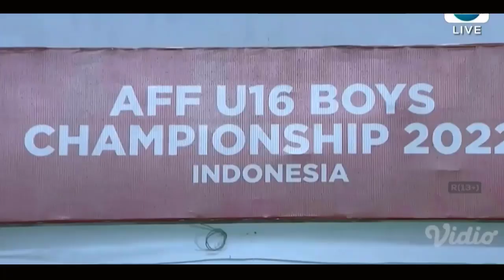TIMNAS SUKSES JUARA AFF U16 🔥 Punggawa Timnas Hadiahkan Kememnagan Untuk Kemerdekan Indonesia 🔥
Timnas Indonesia U-16 mempunyai misi untuk memberikan kado kemerdekaan RI yang ke-77. Garuda Muda melawan Timnas Vietnam U-16 di final Piala AFF U-16 2022. Di Stadion Maguwoharjo, Sleman, Jumat (12/8/2022), Indonesia vs Vietnam digelar. Final antara Indonesia vs Vietnam berjarak lima hari dari HUT Kemerdekaan RI ke-77.

Pelatih Timnas Indonesia U-16, Bima Sakti, menegaskan bahwa tim asuhannya untuk mengerahkan kemampuan terbaik agar bisa menjadi juara. Indonesia sudah memetik kemenangan atas Vietnam dalam fase grup. Indonesia memetik kemenangan atas Vietnam di fase grup dengan susah payah. Indonesia ketinggalan lebih dulu akibat gol Nguyen Cong Phuong. Arkhan Kaka dan Nabil Asyura yang menjadi penentu kemenangan Indonesia.

"Saya meminta kepada para pemain untuk memberikan yang terbaik di final karena kesempatan tidak datang dua kali. Saya berharap mereka mengukir prestasi terbaik untuk karier dan itu akan menjadi hadiah kemerdekaan bangsa Indonesia," kata Bima di situs PSSI.

"Saat ini pemain dalam kondisi yang sangat baik, tidak ada yang mengalami cedera, kami tadi berlatih ringan dan memulihkan kondisi pemain, agar mereka lebih siap di partai final nanti," kata dia menambahkan.

lebih lanjut , Indonesia sudah berhadapan dengan Vietnam sebanyak empat kali di Piala AFF U-16 2022. Indonesia menang tiga kali dan kalah sekali. Adapun, Piala AFF U-16 sudah digelar sebanyak 15 kali sejauh ini.
Thailand dan Vietnam merupakan tim peraih juara terbanyak di sepanjang gelaran Piala AFF U-16. Kedua tim itu pernah meraih gelar juara di turnamen tersebut sebanyak tiga kali. Vietnam meraih juara pada edisi 2006, 2010, dan 2017. Adapun Australia, Malaysia, dan Myanmar telah meraih dua gelar juara di Piala AFF U-16. Raihan gelar juara Malaysia didapatkan pada edisi 2013 dan 2019.
Lantas, pertanyaan pun muncul terkait berapa kali Timnas Indonesia meraih juara di Piala AFF U-16? Usut punya usut, Garuda Muda baru merasakan satu gelar juara sepanjang 11 edisi  di turnamen usia muda tersebut.